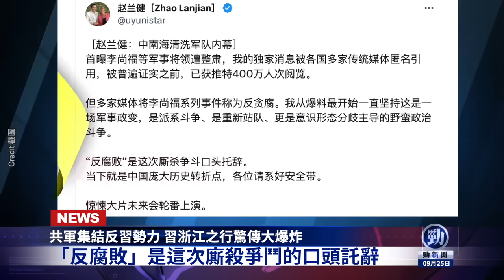共軍集結反習勢力！武漢病毒所石正麗預告：恐再爆另一場新冠病毒#勁新聞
00:28共軍集結反習勢力 習浙江之行驚傳大爆炸
03:22中共多次獄中滅口 佘智江發佈不自殺聲明
06:18武漢病毒所石正麗預告：恐再爆另一場新冠病毒
08:07烏克蘭戰場令人不寒而慄 俄新兵平均只活4個月